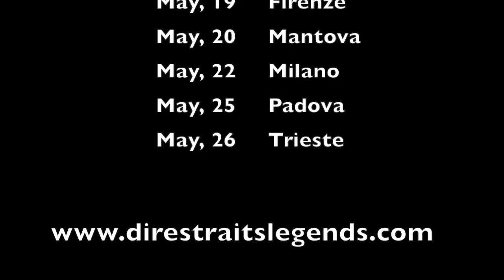Interview with Phil Palmer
Phil Palmer - Talking about Dire Straits Legends Concept